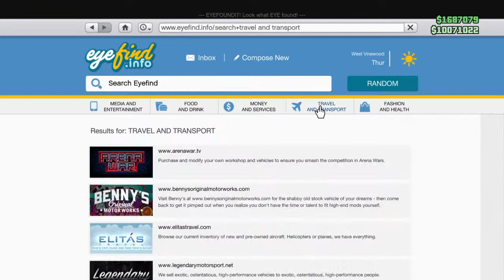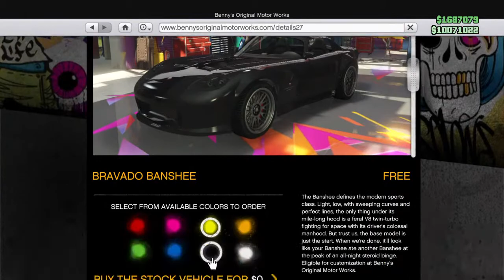Cookiemonstaah19-yt gta anyone wanna swap modded cars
My psn is cookiemonstaah19  feel free to ad me ...modded car giveaway ect an even a modded account give away at 2000 subscribers...make sure to like an subscribe..Gta glitches, warzone an more and leave comments..my twitch is cookiemonstaah19...I do not own copyright to any songs played in my videos